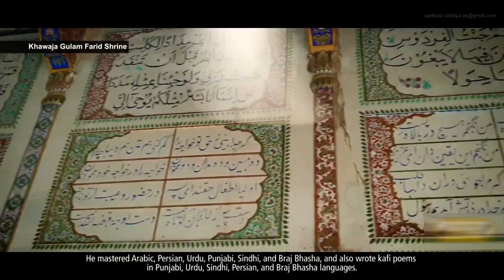Hazrat Khawaja Ghulam Farid R.H | Aryan Ghunyo | Fort Munro Tour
This is 1st episode i hope you like it